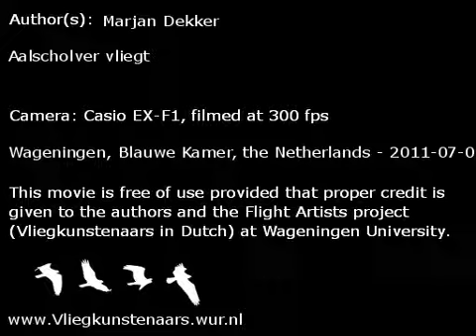Aalscholver vliegt van 0 tot 18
Aalscholver vliegt